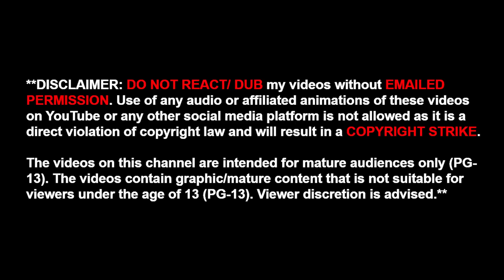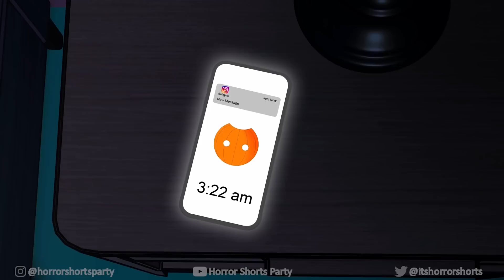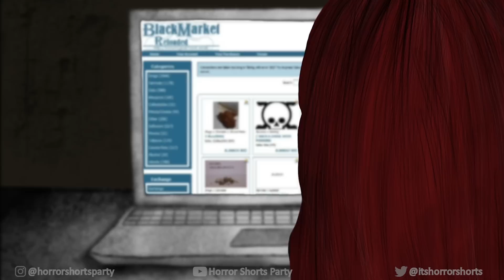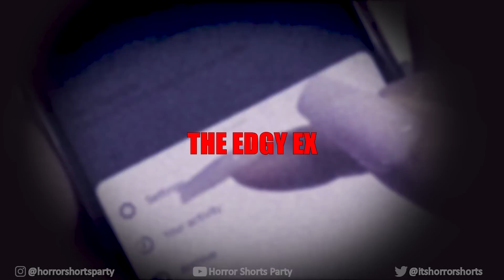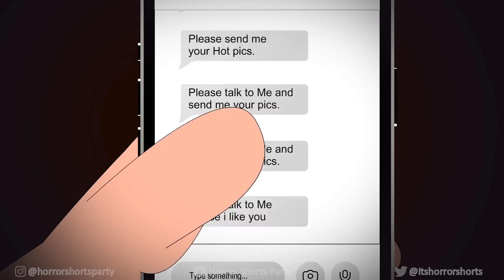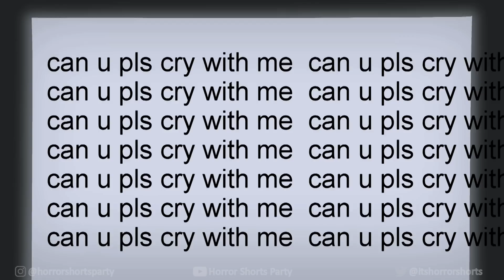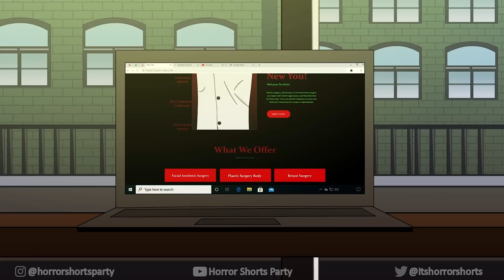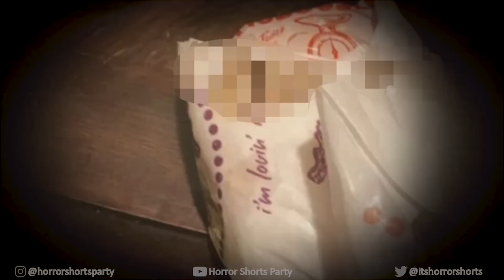18 TRUE SCARY HORROR STORIES ANIMATED COMPILATION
ED (ANIMATOR)